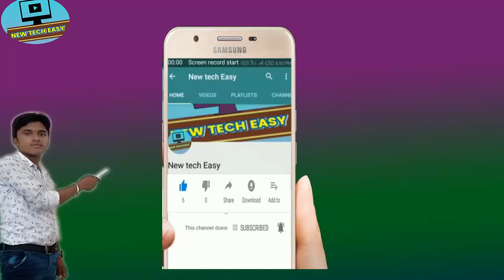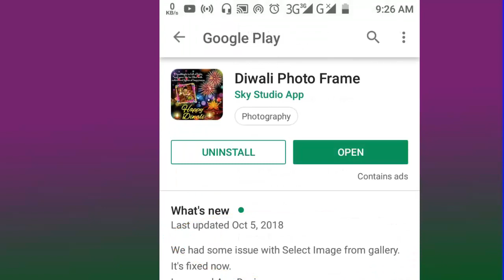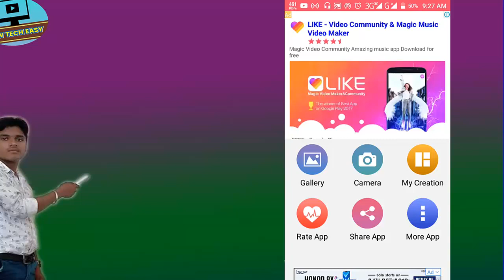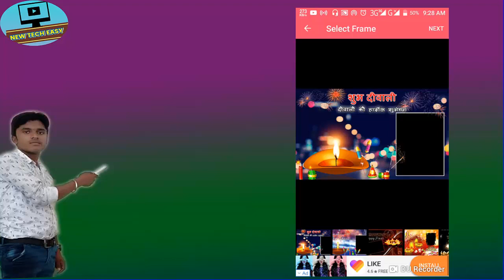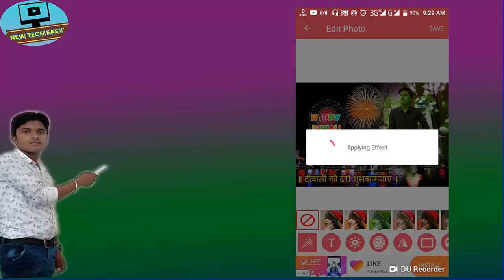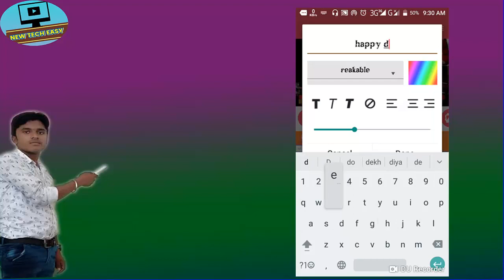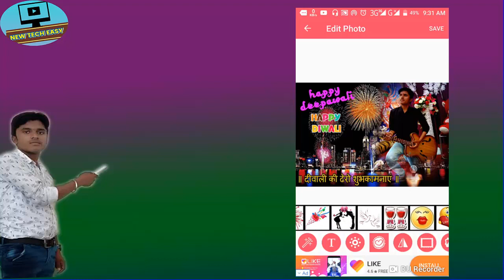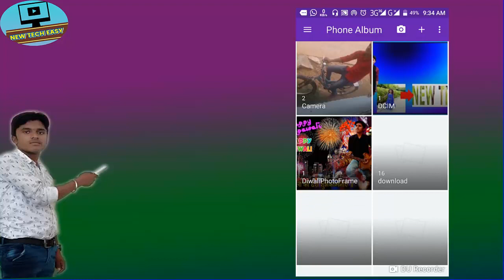How to create a diwali greeting card with your picture from your phonre ?,()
Hello friends is video me me hum diwali ke liye greeting card ya bdhai pater bnana sikhenge
Vo bhi mobile se

धन्यवाद ll